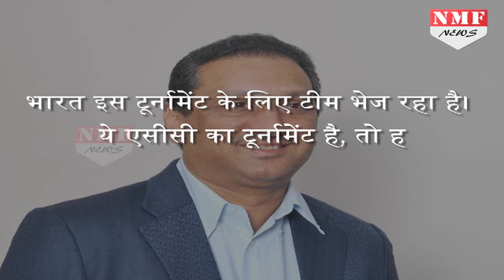Champions Trophy से पहले एक बार फिर भिड़ेंगे India Pakistan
Before India and Pakistan face off in the much awaited ICC Champions Trophy in England on June 4 in Birmingham, the two sides will face off in the ACC Emerging Cup which will be held in Bangladesh between March 15-26. “Yes, India would be sending a team to the tournament. It’s an ACC tournament and so we would go there. This is not a bilateral India-Pakistan series, and so this is different,” MV Sridhar told